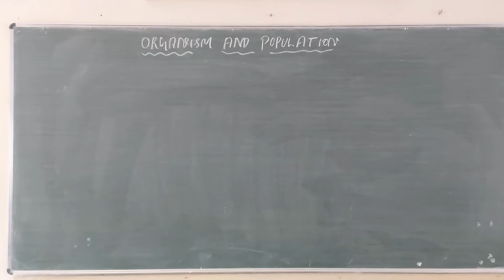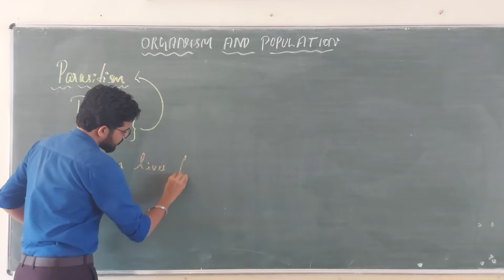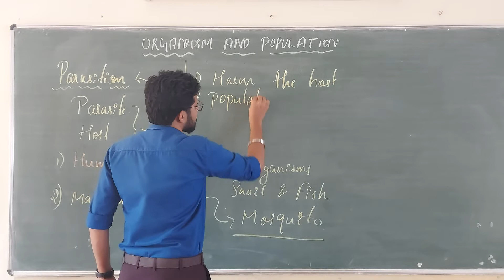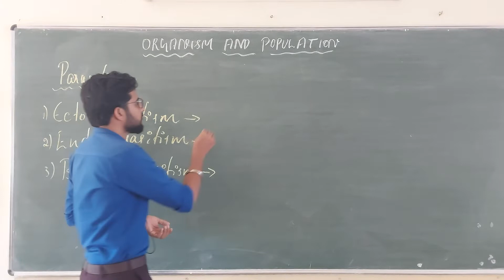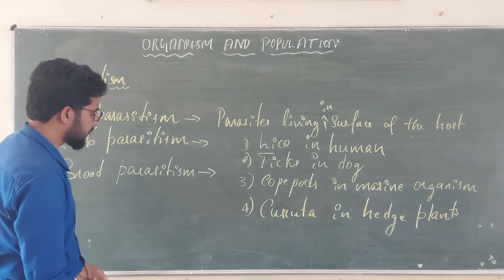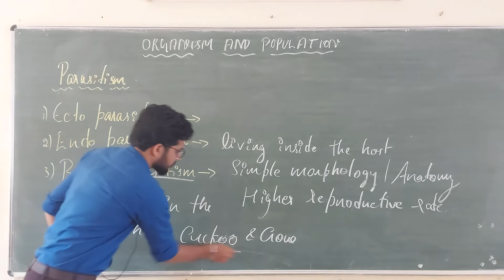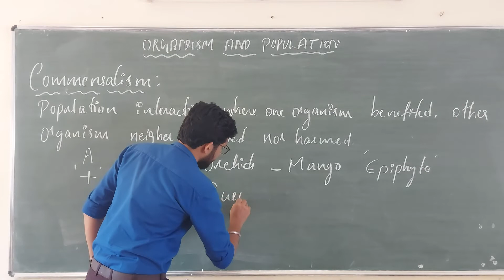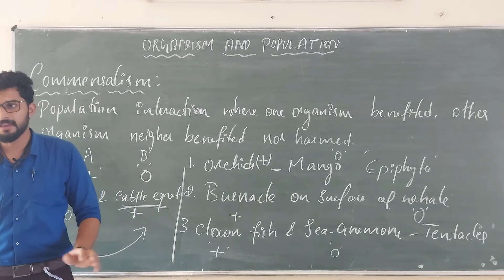organism and population 8